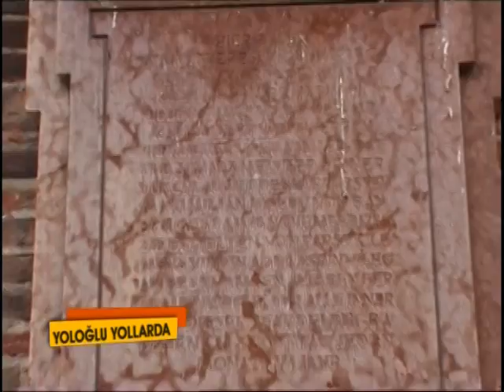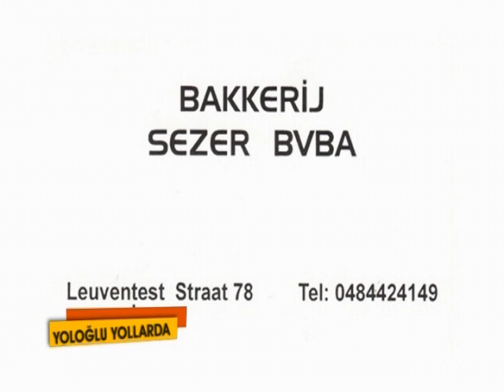Yologlu yollarda 20 bolum son kisim